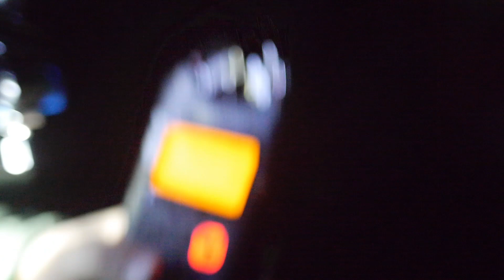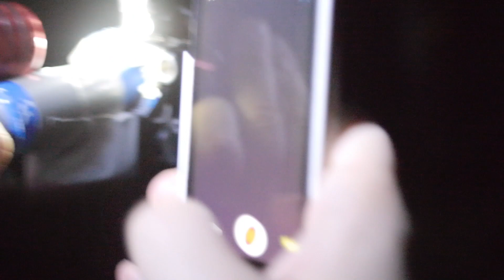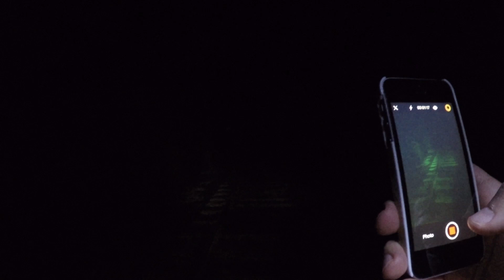Silver Arrow Silverpilen Haunted train. (INSANE footage) Scary Paranormal Activity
The best CUT of Silver Arrow Silverpilen Haunted Train with 7,143 views ATTENTION : DON'T LOOKING , DON'T visiting THIS haunted tunnel (ABANDONED METRO STATION ) , DON'T searching for THE Mysteries, Silver Arrow (Silverpilen), Haunted ghost Train!!  ITS VERY, VERY SCARY, DARK AND threatening PLACE ! BACKGROUND: Manufactured in the mid-1960s full out of aluminum as a test unit, The Silver Arrow (Silverpilen) was sometimes used as a backup train; particularly during rush hour. The name came from his silver color, it was not blue painted like the other trains in Stockholm.
From mid-1960s the “Silverpilen” is and was usually seem late at night. The locals are
avoiding to step into the silver train: particularly if they live in city Stockholm . They believe
once you go into the silver train you will never come back. Some even say they have seen it
is filled with zombies or lost souls.
SO IF WE SEE A SILVER TRAIN in Stockholm you can be almost 100% sure, that this is the
SILVER GHOST TRAIN AND you HAVE TO ACT FAST.
That’s why I will visit the haunted abandoned tunnel in order to investigate the multiply
paranormal reports from the underground.
Same rapports suggest that many unlucky travelers died or vanished under wheels of this
train. That’s why this tunnel was closed by the local government. In such underground
investigations the infrared tools are very useful .
Ghost Trapper Adam: Haunted train. Paranormal activity in real life.
I promise you adventures you have never seen before.
Ghost Train Stockholm
 The Silver Arrow train, ( IN SWEDISH Silver Pilen tåg , train ghost, haunted train ,
Ghost Train Stockholm, BLACK CAT, cat-hair , STALKER, Candles , Bible , DARK ROOM,
Stockholm ghost, tunnel, haunted tunnel, haunted train track, tunnel track.